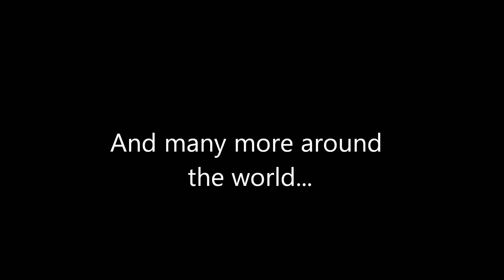Who is Using Racing Batteries 1.1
A quick slideshow showing just some of the teams around the world saving weight and going faster with Racing Batteries.